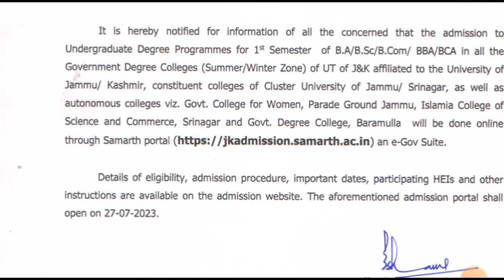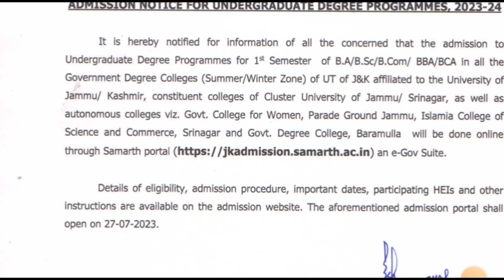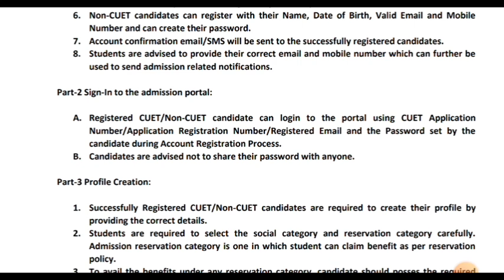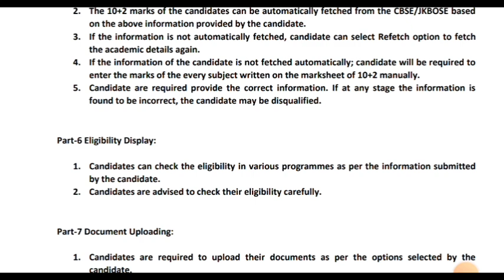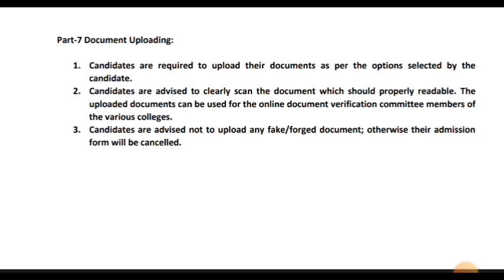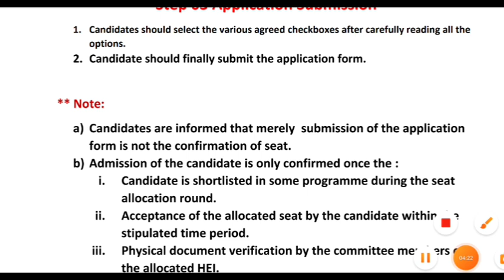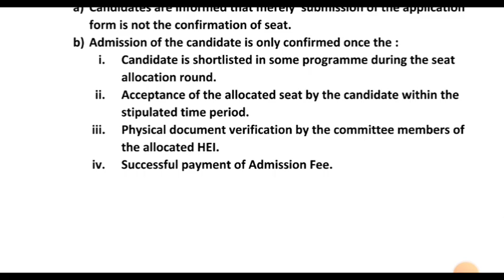Admission notice For UG Under Graduate students | sab ko milai ga admission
JKBOSE Students
JKBOSE TODAY
Aamir Rashid
JKBOSE Mass Promotion Result
JKBOSE Today